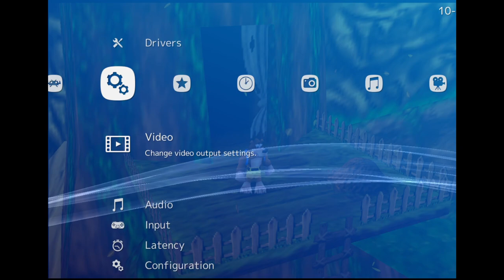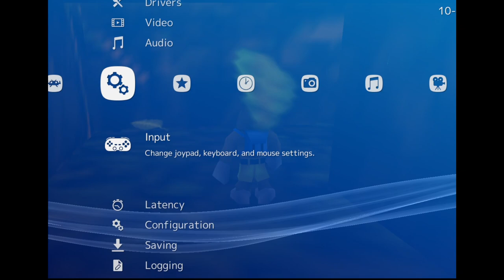PLAYER'S CHOICE: Let's Look at Banjo-Kazooie: The Jiggies of Time! [Patreon Quick Look]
It's a romhack! Thanks to Cyberlink420 for picking this game!! Interested in your quick look? Check the Patreon link below to pledge!